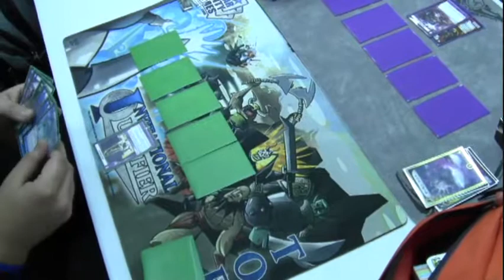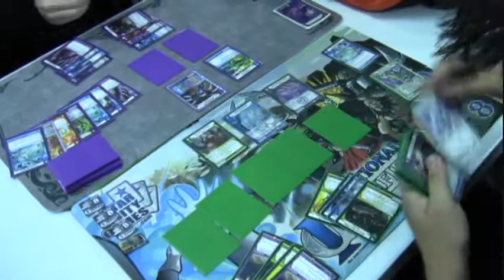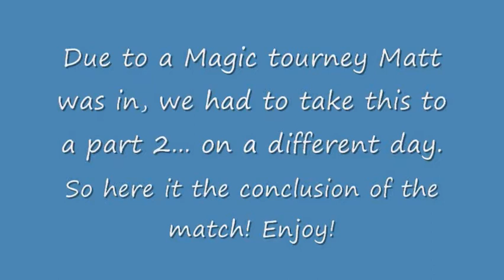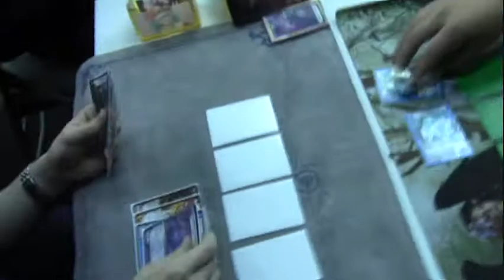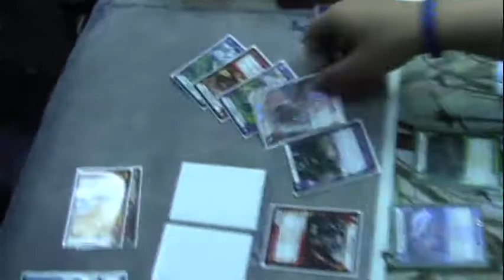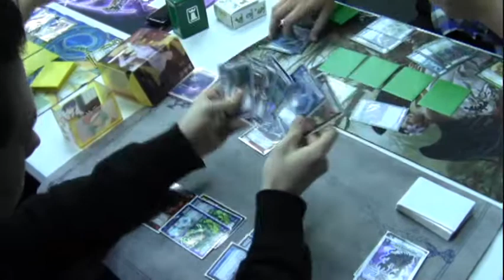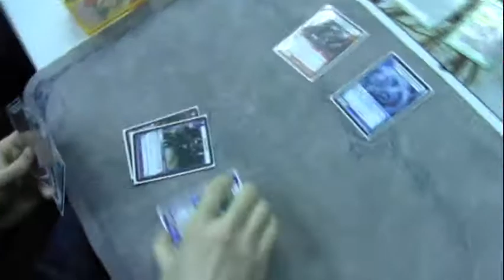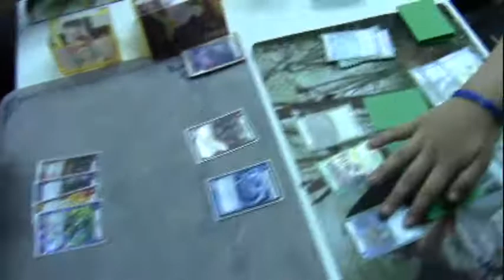Kaijudo - Matt (WDN Control) vs CVH (WDF Control)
First feature with Matt. He's an old DM player from back in the day rejoining us again for this awesome game we know as Kaijudo! Please give him a warm welcome, we'll be seeing him much more around here! Enjoy!